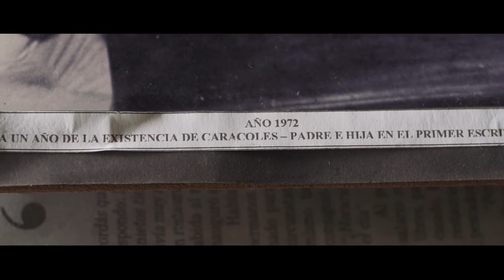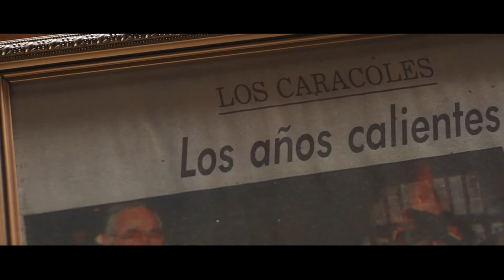Roberto Gutierrez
Antiguos Veraneantes y Residentes de Punta del Este 2019